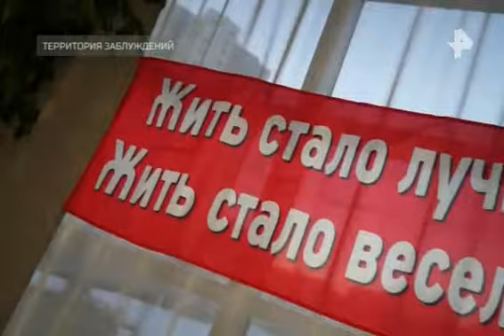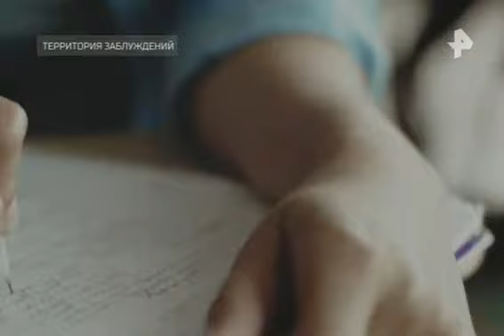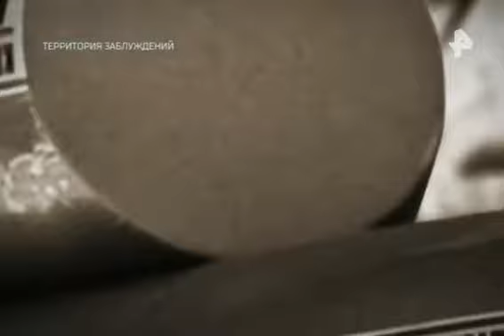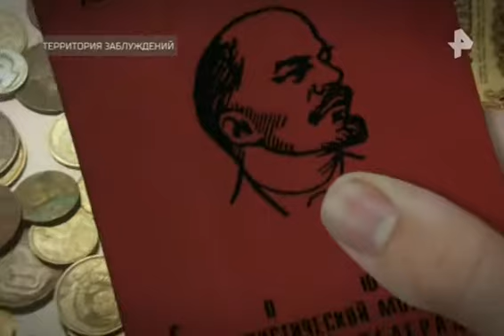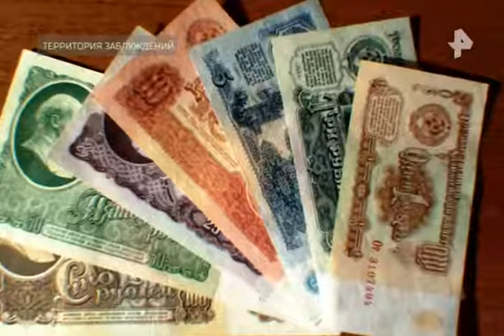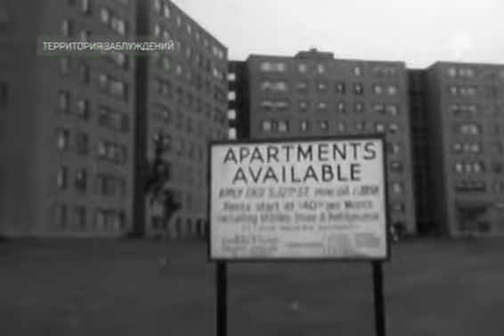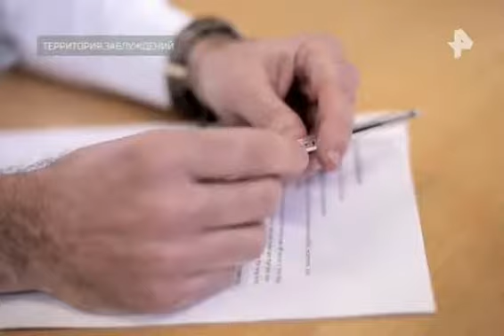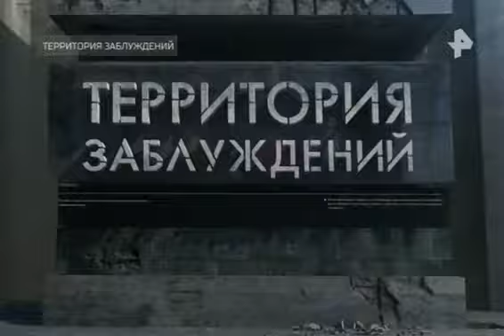221 выпуск (17.02.2018)